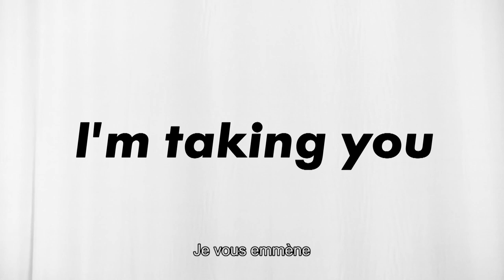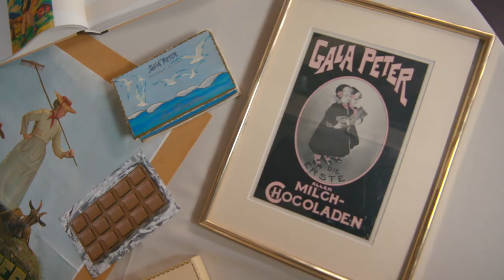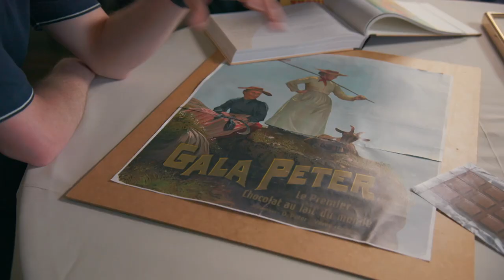Why The Swiss Love Chocolate And Cheese - Stereotrip: Episode 3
An extract of Stereotrip: a 6-part documentary series about European stereotypes. Episode 3: Switzerland.

For English subtitles, click settings on the bottom right of the video, and select English (UK)